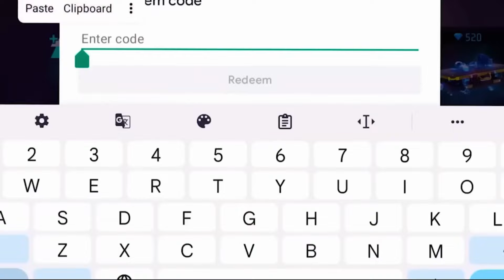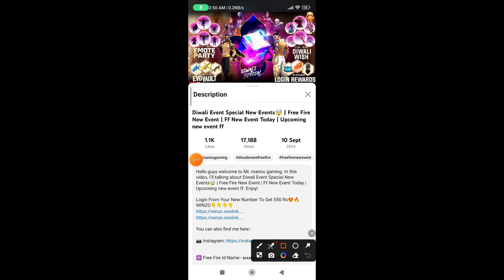Impossible 🎯 + 24kGoldn - Mood ❤️ (FreeFireighlights)